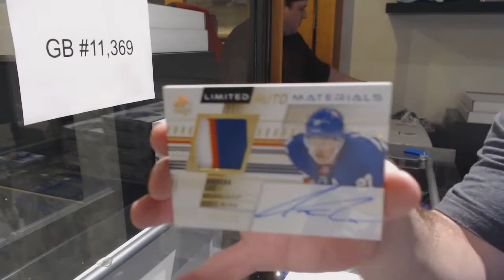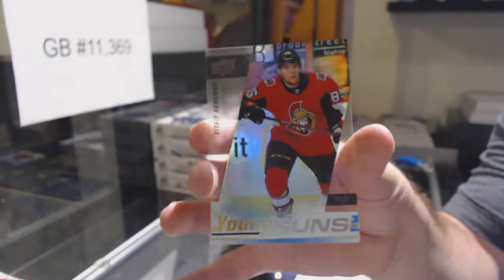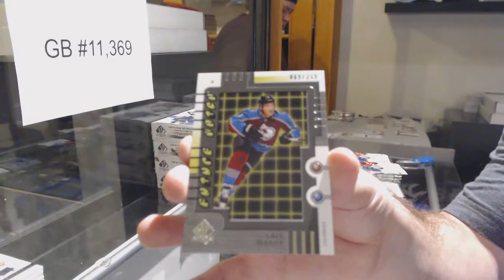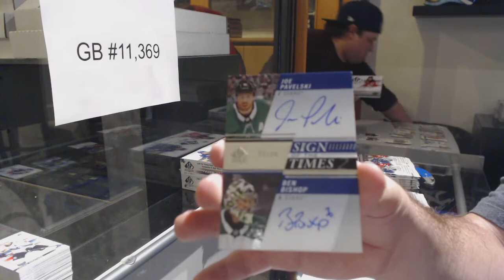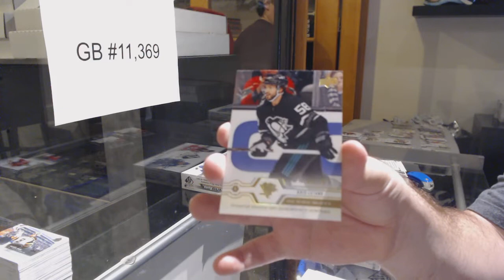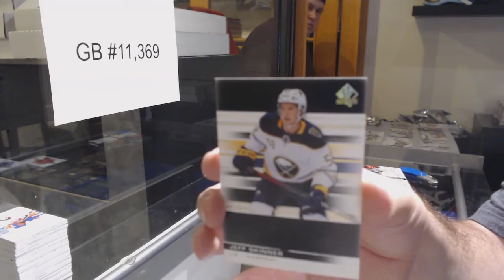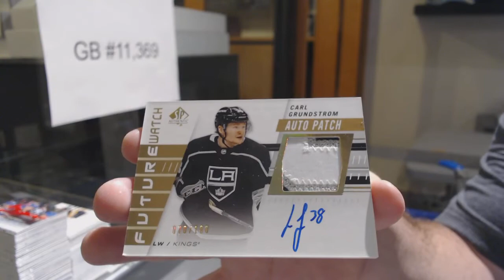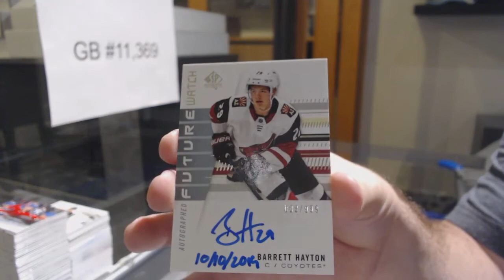19-20 Upper Deck SP Authentic Hockey 16 Box Case Break - C&C GB #11,369